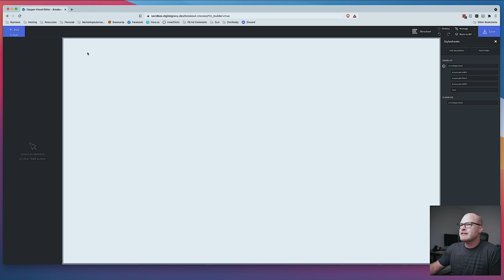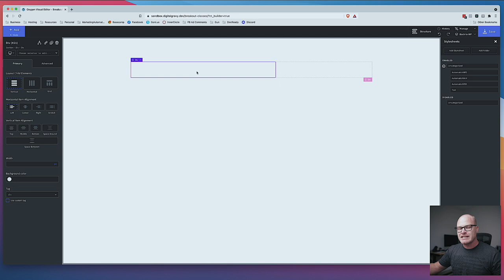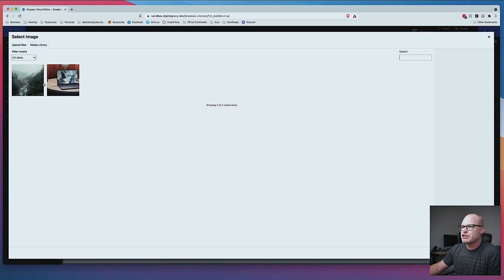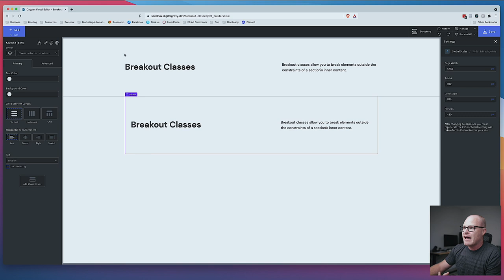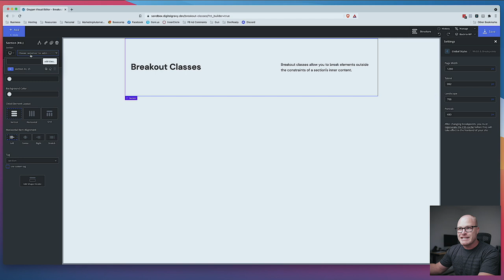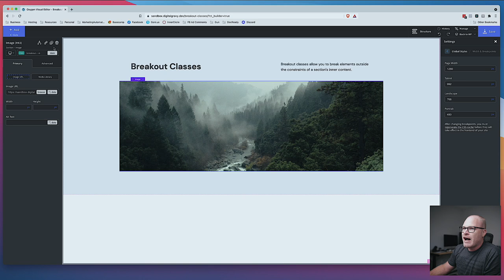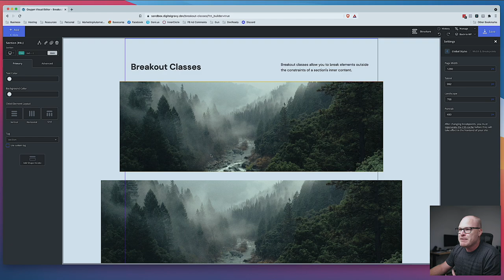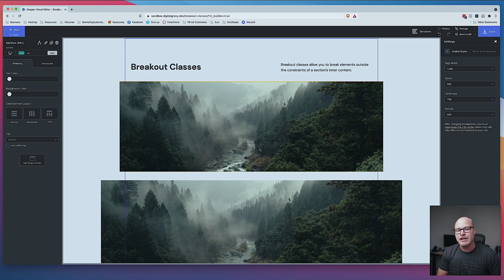AUTOMATIC.CSS Breakout Classes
Have you ever put content in a section and then wanted an image or another element in that section to be able to be wider than the default section width?

Did you try changing the default section width and then limiting the width of everything but the element you wanted to be wider? Stop that nonsense.

With Automatic.css you have a magic wand for making any element break outside of the constraints of the default section width (or any container it happens to be in, really).

And ... like everything else in the Automatic.css section ... it's automatically responsive with no additional work.

Watch!